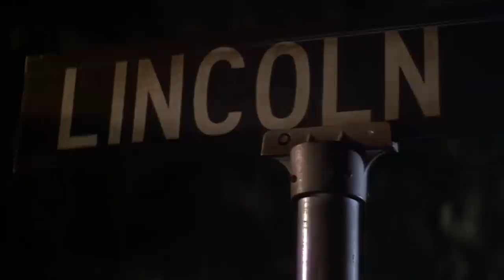DAVID LYNCH SİNEMASI / BLUE VELVET (Mavi Kadife) FİLM ÇÖZÜMLEMESİ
Tufan ŞİMŞEKCAN
Video: Sony A6000 ile çekilmiştir.
Temel kaynak: Sinema Modern Mitoloji (Ömer Tecimer)